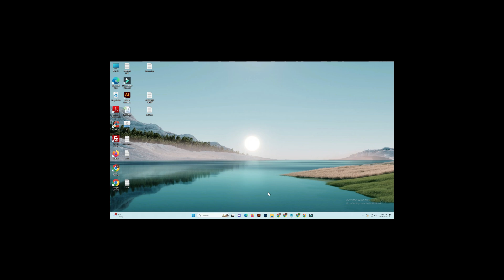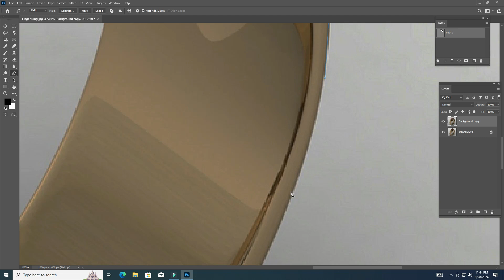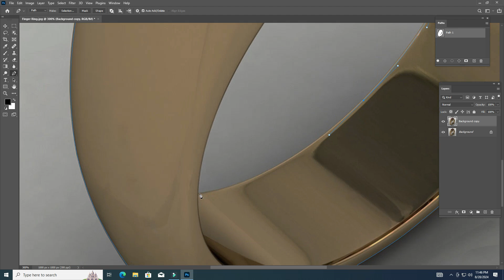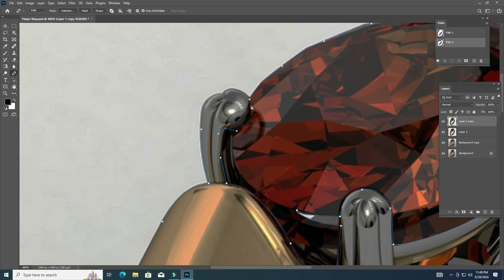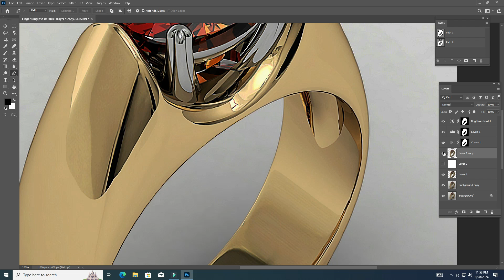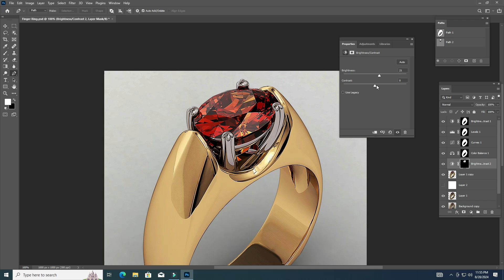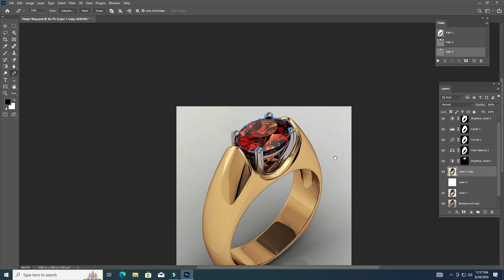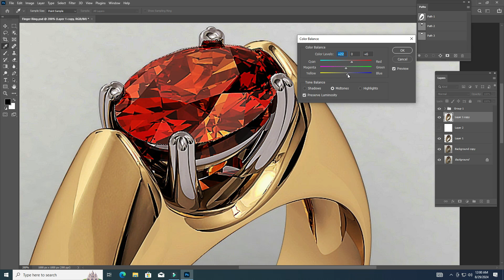Height in Jewelry Image Retouching | Color Correction in Photoshop Tutorial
Welcome to our Photoshop tutorial on jewelry image retouching and correction! In this video, we’ll guide you through the essential techniques to enhance the height and perspective of your jewelry images, making them stand out with a professional finish. Whether you’re an aspiring designer or a seasoned photographer, this tutorial will help you bring out the intricate details of rings, necklaces, earrings, and more.

How to make Christmas Jumper Pattern Design in Adobe Illustrator

How to Make a Social Media Post Design in Adobe Illustrator Tutorial

 🟩Background Remove From Image🟩
✔Clipping Path
✔Background Removal
✔Multi-Cliping Path
✔Shadow Creation
✔Photo Masking
✔Ghost Mannequin

✔Skin Retouching
✔Skin Glowing
✔Skin Retouching
✔Skin Softening
✔High End in Retouching
✔Photo Retouching
✔Photo Restoration
✔Color Correction

🟩Vector Illustration🟩
✔Raster to Vector
✔Logo Design

illustrator_shortcut,
illustrator_short_video,
illustrator_shortcut_tutorial,
illustrator_short_tutorials,
illustrator_shortcut_keys,
illustrator_shortcuts_bangla,
illustrator_shortcut_tips,
illustrator_shortcut_tricks,
illustrator_short_course,
illustrator_shortcut_keys_in_hindi,
illustrator_shortcut_design,
illustrator_short_tutorial,
illustrator_vector_art,
adobe_illustrator_t-shirt_design_tutorial,
illustrator_tutorial_2024,
adobe_illustrator_text,
adobe_illustrator_2024,
adobe_illustrator_fashion_design,
adobe_illustrator_tutorials,
adobe_illustrator_photo_editing,
adobe_illustrator_banner_design,
adobe_illustrator_in_hindi,
adobe_illustrator_full_course_playlist,
illustrator_drawing,
illustrator_tutorial_2024,
clipping_path_tutorial_in_photoshop_bangla,
clipping_path_tutorial_in_photoshop,
clipping_path_photoshop,
clipping_path_background_remover,
clipping_path_bangla_tutorial,
clipping_path_jobs_online,
clipping_path_gig_in_fiverr,
clipping_path_fiverr,
clipping_path_jobs_freelancing,
clipping_path_gig_create_by_jamal_sir,
clipping_path_car,
clipping_path_job,
clipping_path_service,
clipping path tutorial in photoshop hindi,
multi_clipping_path,
clipping_path_jobs_online,
jewellery_clipping_path,
malti_path_photoshop,
clipping_mask_photoshop,
layer_mask_photoshop ,
photoshop_masking_background_remover,
clipping_path_background_remover,
clipping_mask_in_illustrator,
clipping_mask_illustrator,
photoshop,
photoshop_tutorial,
photoshopcc,
photoshop_editing,
photoshopcs6,
photoshop_tutorial_bangla,
photoshop7.0_photo_editing,
photoshop_download_for_free_for_windows10,
photoshop_free_download,
photoshop_tutorial_for_beginners,
photoshop_photo_editing,
photoshop_full_course,
photoshop download for free for windows 11,
photoshop course,
photoshop background change,
photoshop insstall windows 10,
pattern lock ভুলে গেলে খোলার নিয়ম,
pattern lock style,
pattern paper,
pattern design illustration,
pattern making,
pattern paper banana,
pattern paper design,
pattern lock vule gele ki korbo,
pattern design drowing,
garments pattern making bangla,
garments pattern design,
pattern design photoshop bangla tutorial,
design patterns interview questions,
design patterns python,
design patterns java,
design patterns c# interview questions,
design patterns sinhala,
design pattern drawing,
creational design patterns,
photoshop manipulation,
photoshop manipulation tutorial,
photoshop manipulation tutorial bangla,